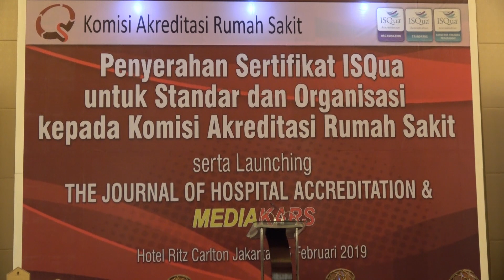Akreditasi RS Jamin Mutu Pelayanan dan Keselamatan Pasien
Jakarta, 25 Februari 2019
Rumah sakit dalam menjamin mutu pelayanan yang baik dan keselamatan pasien harus dibuktikan melalui akreditasi // Akreditasi itu dilakukan dengan melakukan pengajuan kepada Komisi Akreditasi Rumah Sakit atau KARS.
Menteri Kesehatan Nila Moeloek mengatakan hal yang harus dilakukan rumah sakit adalah akreditasi untuk menjamin mutu pelayanan yang baik. Menkes menilai mutu pelayanan rumah sakit adalah dimensi yang sangat strategis untuk mencapai Universal Health Coverage dan Sustainable Development Goals yakni kehidupan sehat dan sejahtera.
Peran KARS dalam hal ini sebagai penjaga mutu dan keselamatan pasien. Oleh karena itu, dalam menjaga mutu dan keselamatan, KARS dapat menilai kepatuhan Rumah Sakit terhadap peraturan perundang-undangan sehingga fokus pada pasien dengan memberikan pelayanan terbaik.
Pelayanan fokus pada pasien itu ada pada Standar Nasional Akreditasi Rumah Sakit atau SNARS. SNARS merupakan standar akreditasi terbaru yang dibuat oleh KARS secara mandiri. Karena itu KARS saat ini mendapatkan sertifikat akreditasi pertama sebagai pengakuan dari The International Society for Quality in Health Care.
Berita ini disiarkan oleh Biro Komunikasi dan Pelayanan Masyarakat, Kementerian Kesehatan RI.